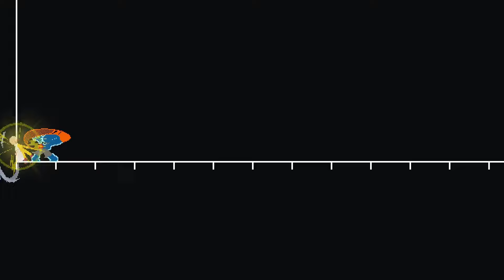Not... Strong Enough..